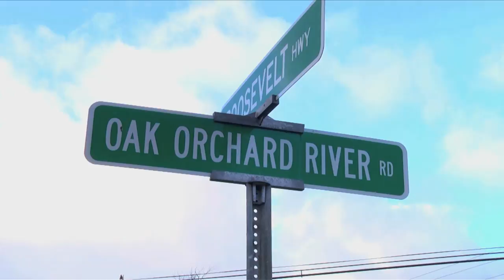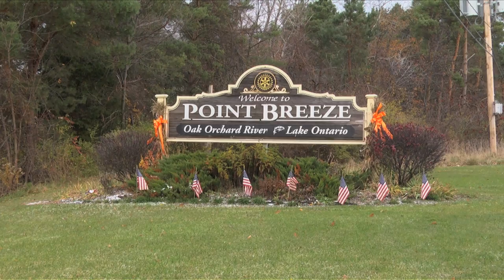Fishing for Double-Digit Brown Trout on Oak Orchard Creek | S11 E9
S11 Ep9 Oak Orchard Brown Trout

After hearing tales of 15-pound brown trout taken in a foot and a half of water, OTW TV heads to Upstate State New York to target monstrous fall trout on the fly. Once there, the crew finds Oak Orchard Creek to be an excellent angling alternative to the busy Salmon River, while still providing all of the same species and action. Chris Megan teams up with old friend Scott Glazier and Capt. Phil Bortz of the Schoolhouse Inn Guide Service to fish chilly water and a red hot bite.
Hooking into some beastly trout right off the bat, Chris and crew get a look at big brown trout that can barely fit in the net. Tune in to learn tips and techniques for targeting big fish on the fly and see an all time first for OTW TV.

Check us out for more fishing articles, videos, and gear!